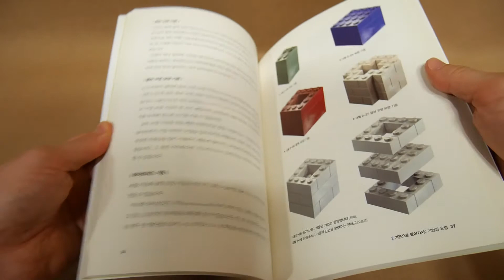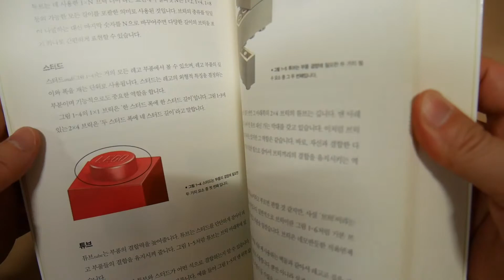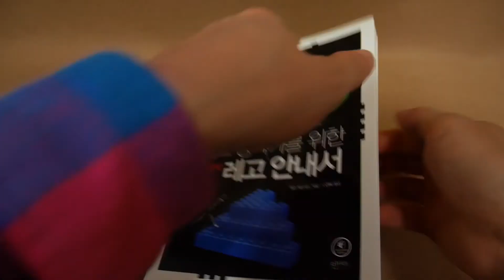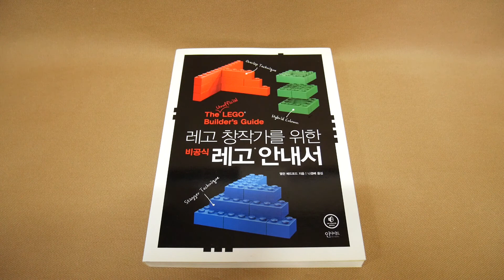레고 창작가를 위한 비공식 레고 안내서 책소개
오늘도 레고 책으로 왔습니다.